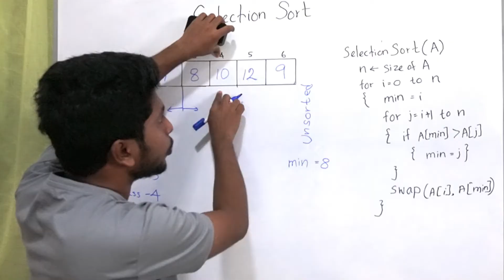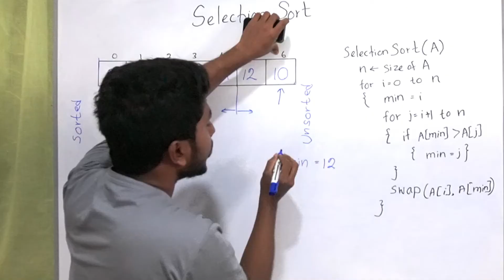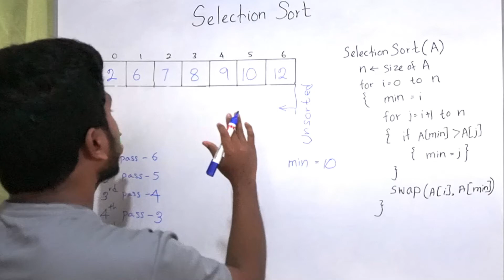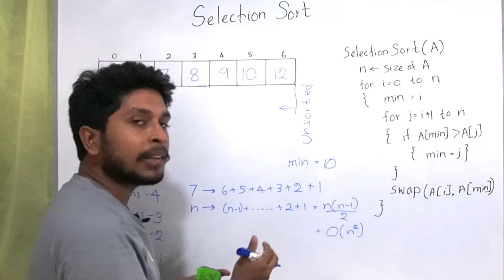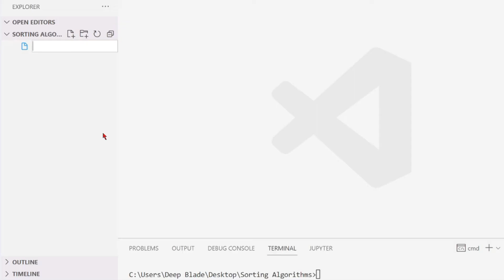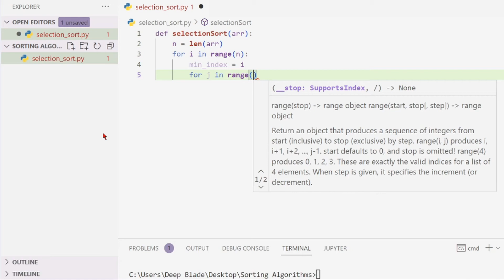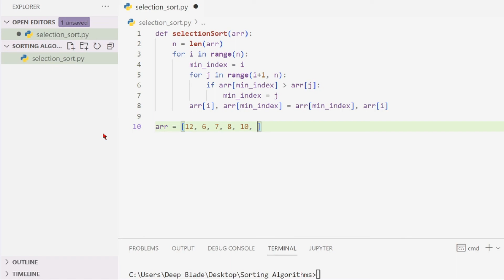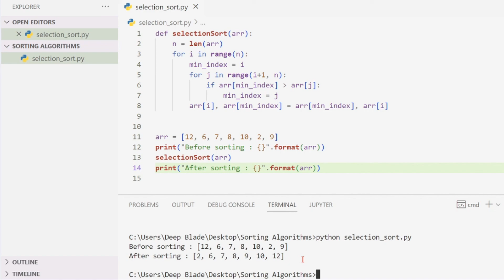Selection sort algorithm | Data structures and algorithms | Sinhala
00:00 Selection sort explanation
10:14 Selection sort implementation